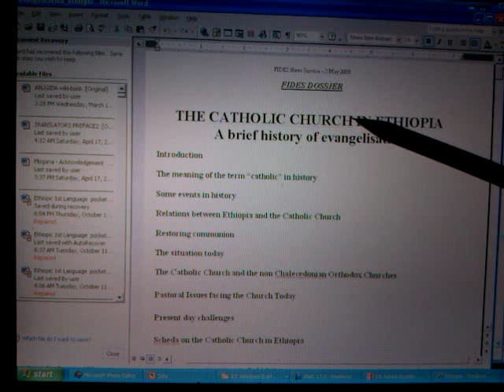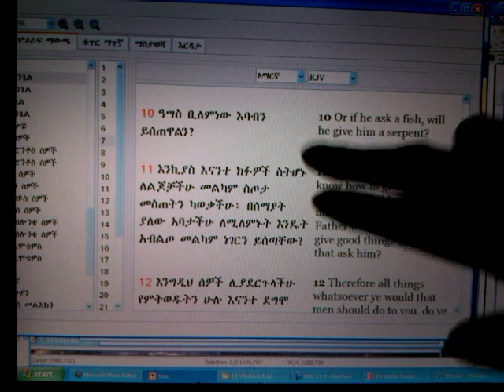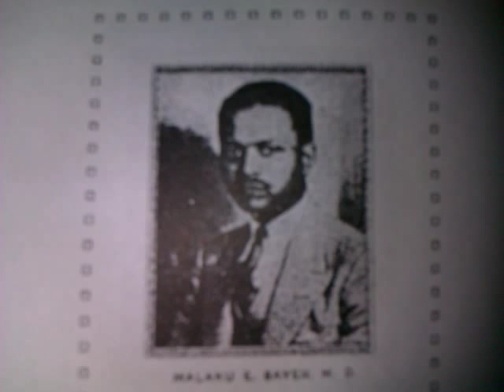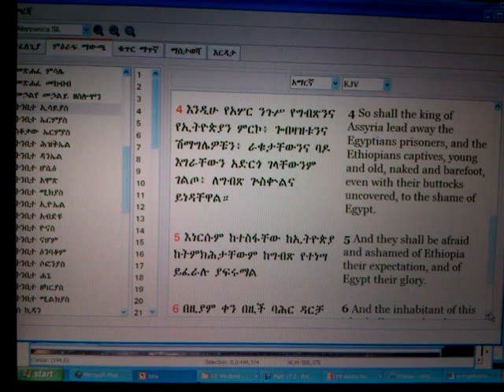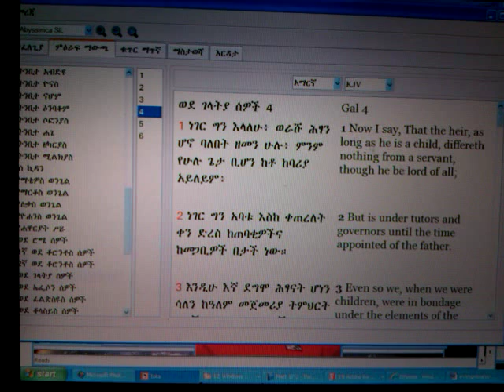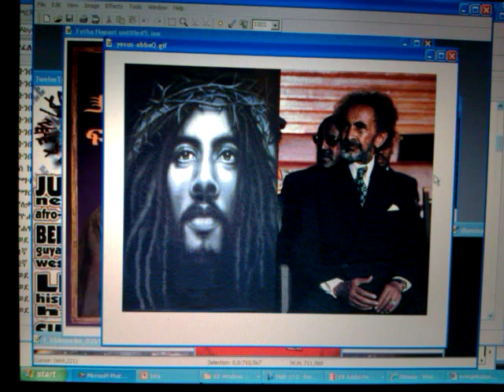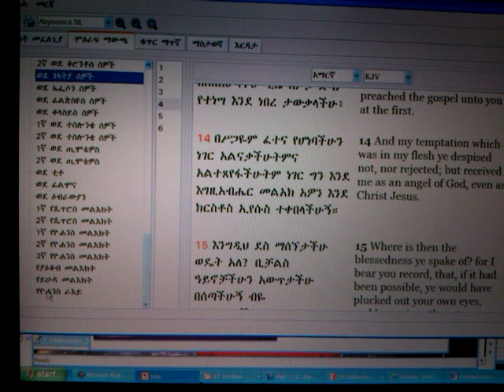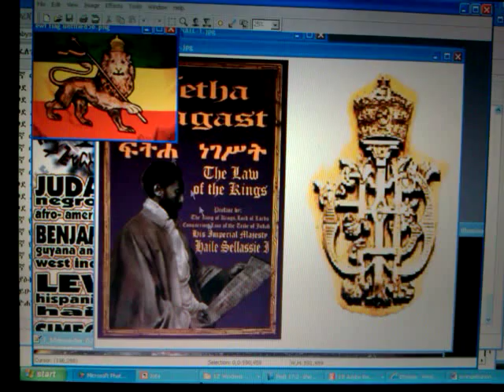ETHIOPIA, OUR DIVINE HERITAGE: JAH'S PROPHECY & ETHIOPIAN WORLD FEDERATION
In This Video: Wendim YADON/ Ras Iadonis TAFARI lectures on ETHIOPIA, OUR DIVINE HERITAGE: JAH'S PROPHECY & ETHIOPIAN WORLD FEDERATION

Jah "Rastafari Movement (Religion)" Amharic Holy Bible Hebrew Torah Neviim Prophets Black people Exodus repatriation Jesus Christ Yeshua "Haile Selassie I" Ghana shashamane Ethiopian World "Federation (Form Of Government)" Ethiopianism  Africa AU "Prophecy (Character Power)" Fetha Nagast Canon Law nwo babylon rome